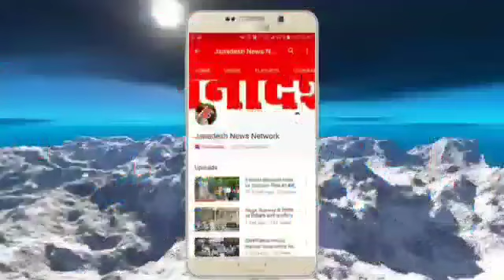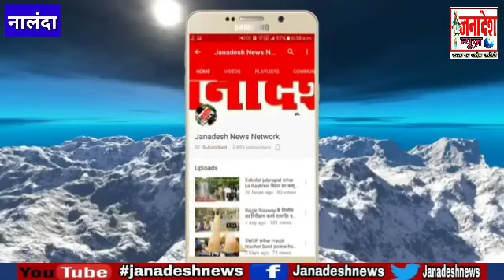नालंदा में 3 साल पर 1 महीने के लिए खुलता है यह थाना